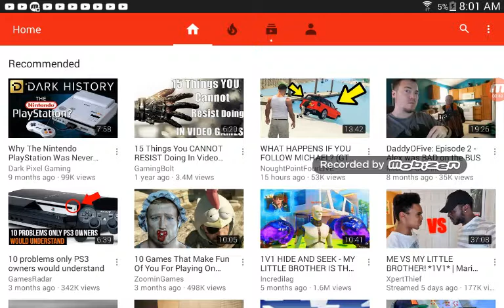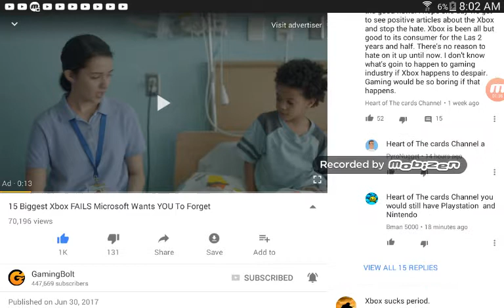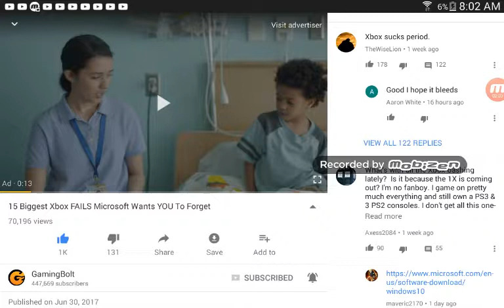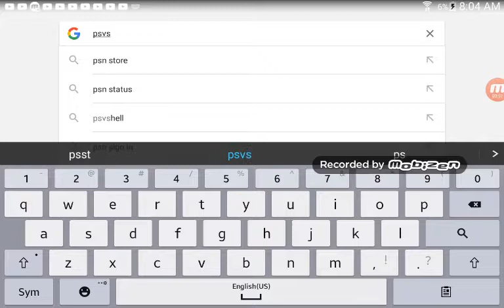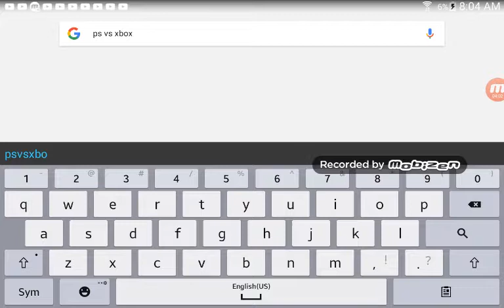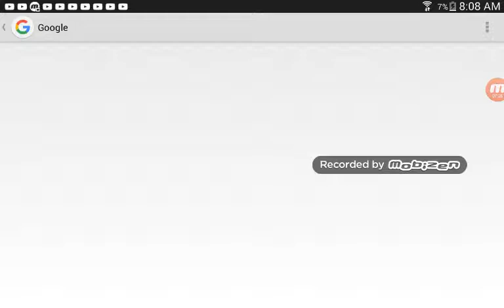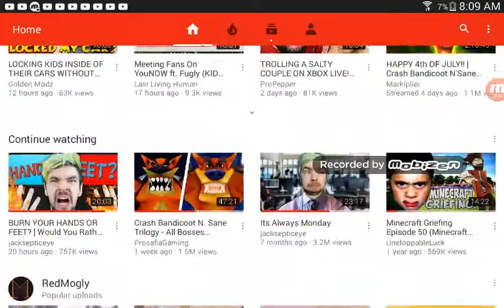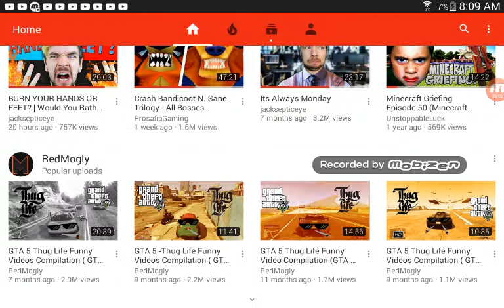Playstation VS. Xbox